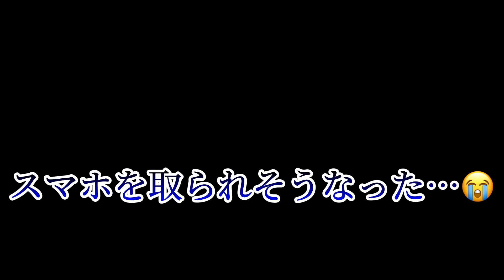【放送事故】大久保公園の立ちん坊調査中にヤ◯ザに絡まれました…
日本の夜のアングラスポットに潜入調査してきました。
ホンマに怖かったです。誰か助けてください。